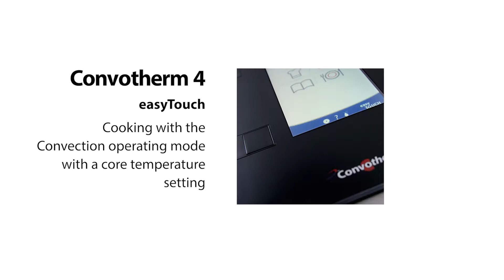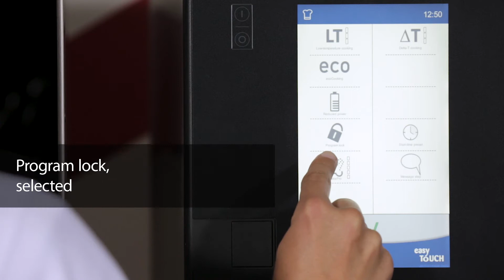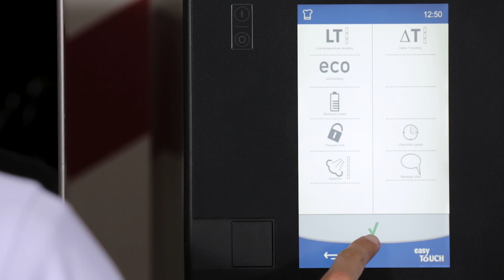Convection with core temperature setting in the Convotherm 4 easyTouch °F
Convection with core temperature setting in the Convotherm 4 easyTouch